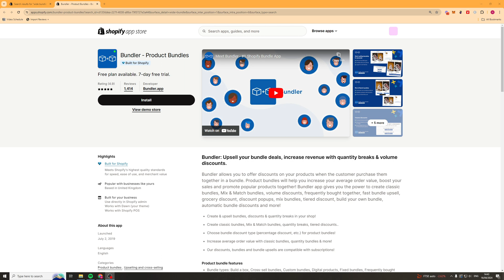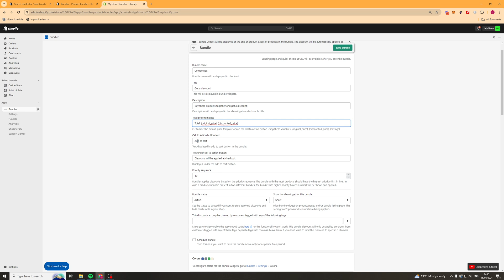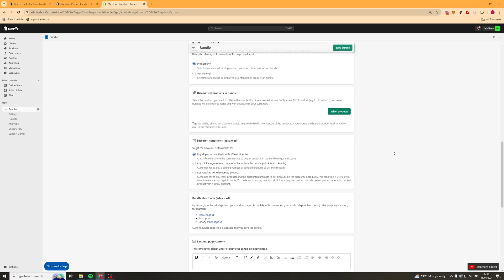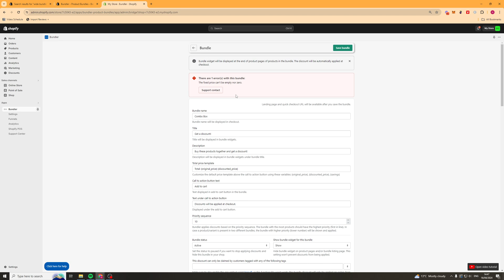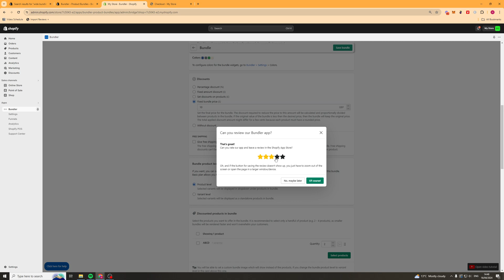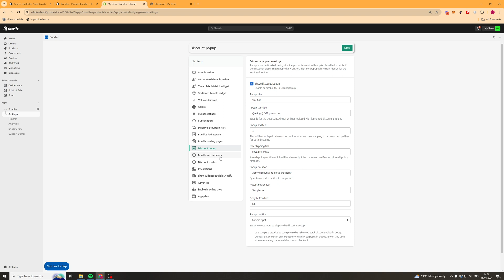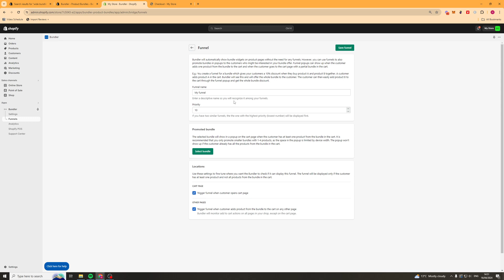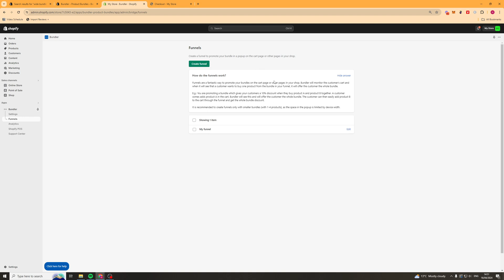Bundler Product Bundles Shopify App Tutorial For Beginners (Full 2024 Guide)